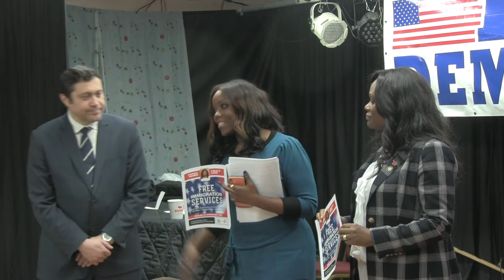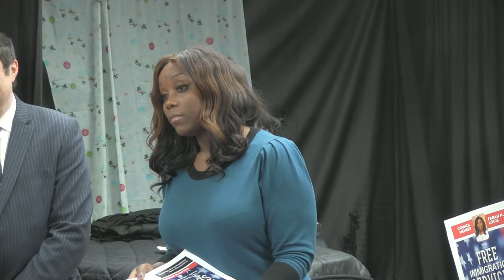Bay Democrats Club Feb 5 2020 Brooklyn NYC part 6 New York Politics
online newspaper
The Bay Democrats club meeting yesterday was a great success! Thank you to 100 club members and guests for attending! Margarita Kagan and I, all club members warmly welcomed State Senator Andrew Gounardes and Assemblywoman Rodneyse Bichotte, a new Chairwoman of Brooklyn Democratic Party, and Councilwoman Farah Louis.
Bay Democrats endorsed attorney and community activist Saul Stein for Civil Court Judge in the 5th Municipal District. We presented a Certificate of Recognition to Amarylis Herrera, Vice President of Marlboro President Association, for her tireless efforts to support club activities.
We introduced many Civil Court Judges and Acting Supreme Court Judges. And, of course, we talked about upcoming primaries, petitioning process, bail reform and housing reform laws, importance of fighting hate crimes, our club efforts to bring communities together. It was very nice to see leaders of so many organizations and important community groups from the 45th Assembly District.
Thank you again to Bay Democrats club members for your loyalty and support!
Ari Kagan
Brooklyn, NY